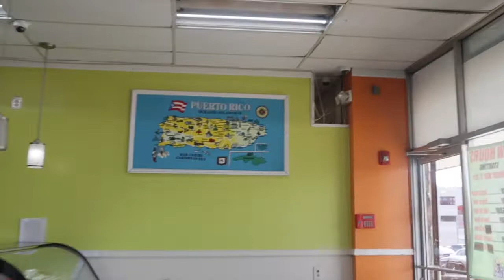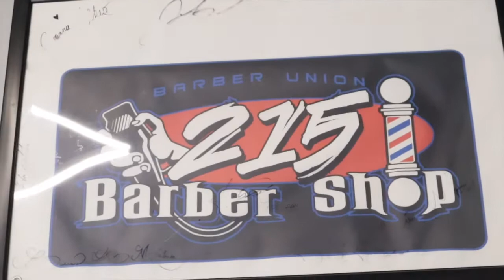Stop posting your locations#haircut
People stop posting your locations please!